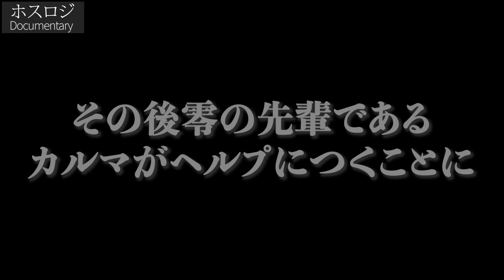【痛客】担当ホストにブチギレるホス狂いが怖すぎた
Hatch -CRUX-

鳳零
鳳カルマ
帝